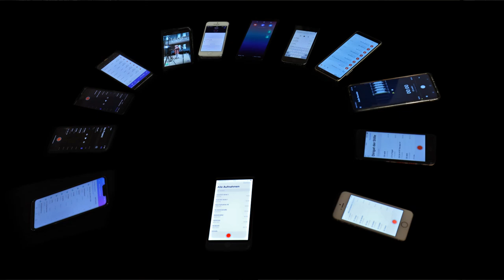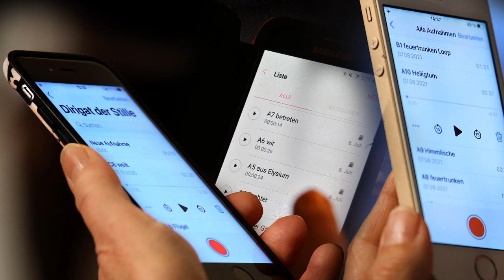Dirigat der Stille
VideoArt by Loni Liebermann
Videoproduktion: Ullrich Stiens & Loni Liebermann

Uraufführung am 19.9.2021 im Frauenmuseum Bonn
unter der Mitwirkung des Stimmensembles:

Claire Debrus
Rachel Kramer
Anne Krickeberg
Patricia Langfeld
Angela Lindner
Evelyn Mischor
Sieglinde Schneider
Dorothee Schwolgin
Henriette Starosta
Claudia Vickus
Rainer Weber
Sabine Wirth
Anja Lautermann, Electronics

Komposition & Realisation: Viola Kramer
Im Herzen dabei:
Gerda Powileit

besonderen Dank an: Gudrun Mettig

zu beziehen ist das Werk im Neue Musik Verlag, Berlin